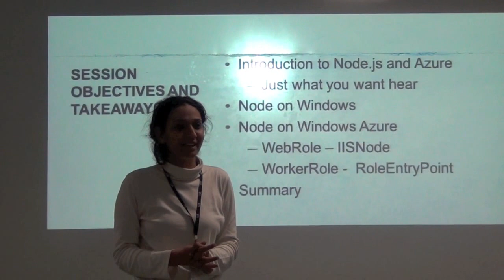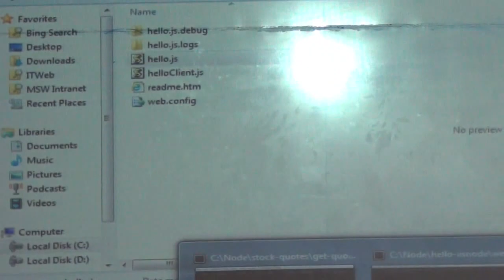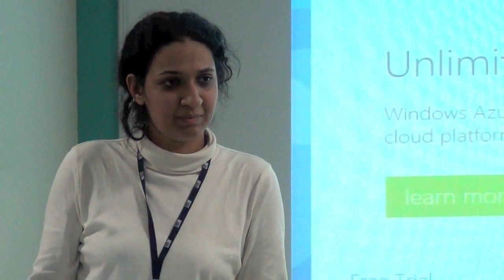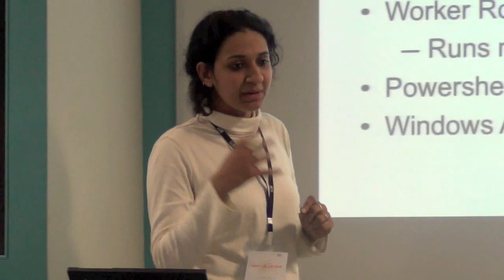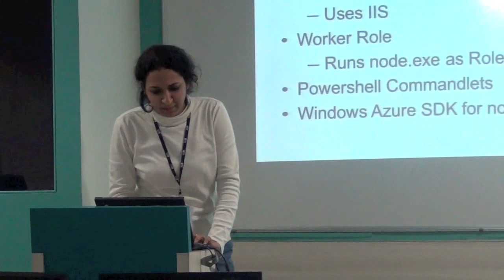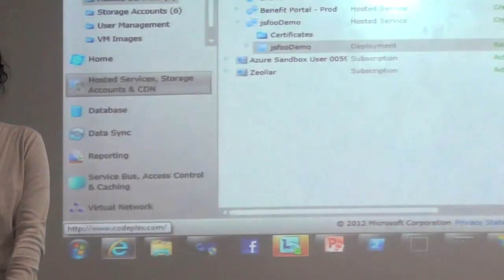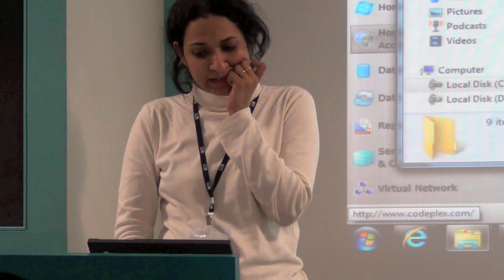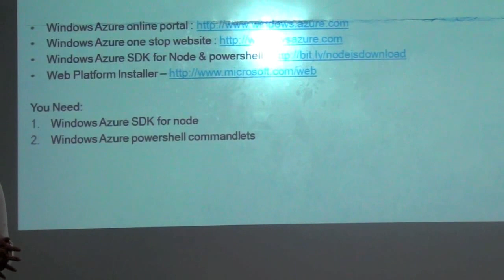Saranya Sriram - Node.js + Windows + Windows Azure = Infinite Scale (Sponsored)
Saranya Sriram gives a talk on Node.js + Windows + Windows Azure = Infinite Scale (Sponsored) at JSFoo Pune 2012 by HasGeek.